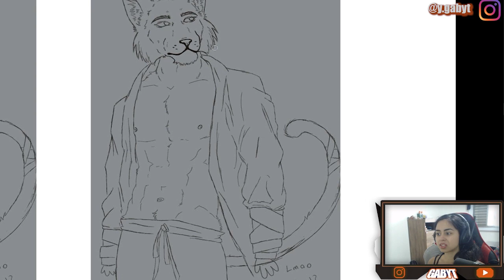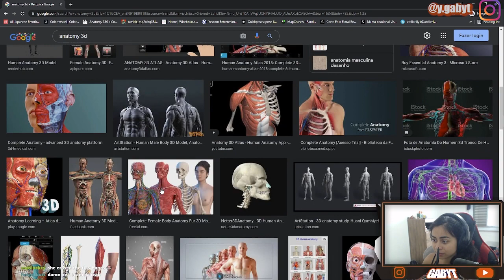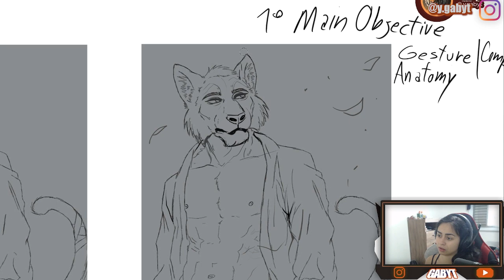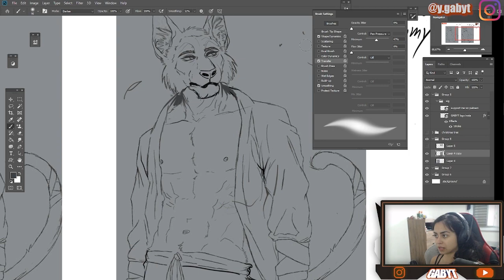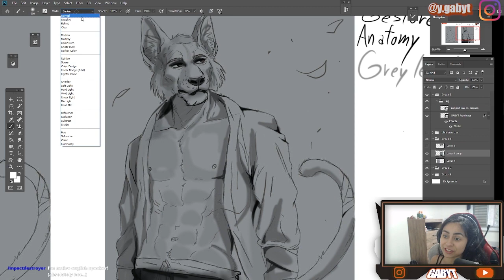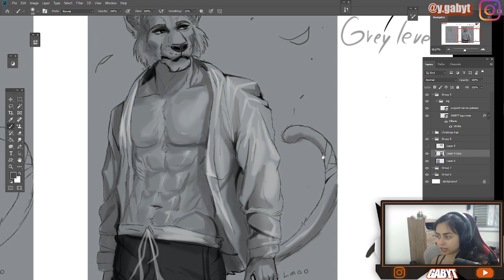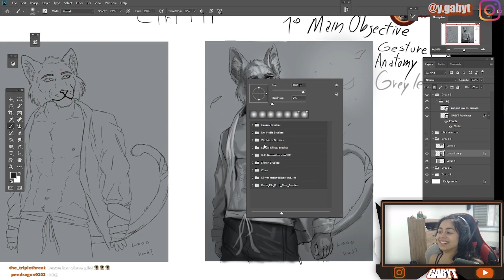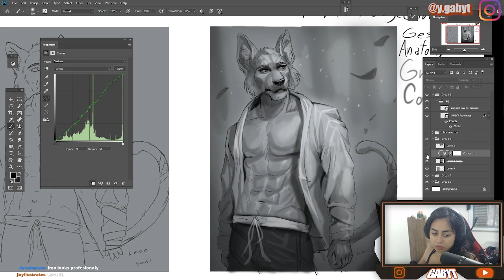HOW TO FINISH OLD ARTWORK STEP BY STEP SIMPLE // ✨ Digital art tutorial +paintover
Learn how to finish an old artwork/drawing in this video!

❤️❤️FIND SPECIFIC TUTORIALS PACK AND EBOOKS TO IMPROVE IN YOUR ART JOURNEY RIGHT NOW❤️❤️

some cool people that i admire:
WillD
Neytirix
Clockbirds
Remarin
Nadiaxel
Samdoesart
Par0llel
LavenderTowne
Iku Aldena
Sakimichan